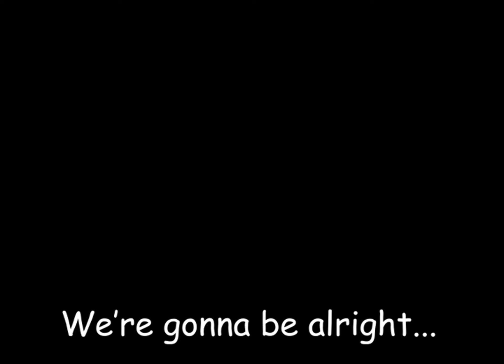8TH ANNIVERSARY TO GIRLS' FRONTLINR / 少女前線 ドルプロ 少女前线